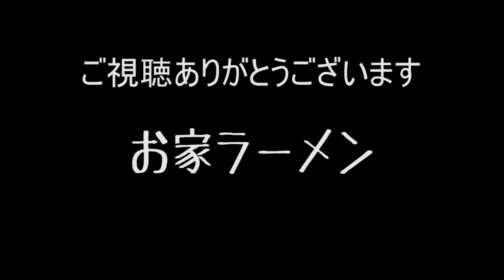蒙古タンメンカルボナーラを作ってみた【中本】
〒164-0001
東京都中野区中野3-42-2
SUSURU宛　まで！